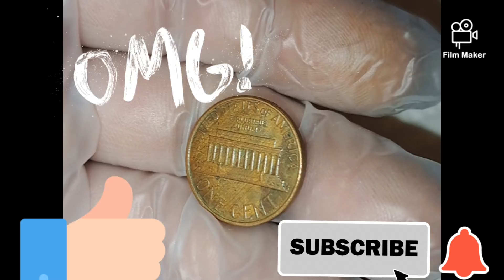Super Rare 1980 glass Penny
Is super rare 1980 glass penny